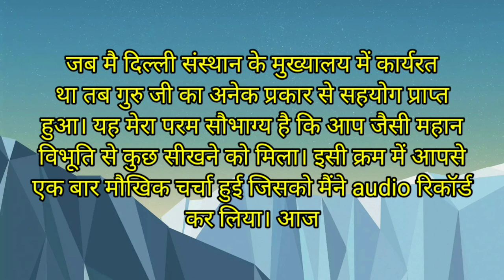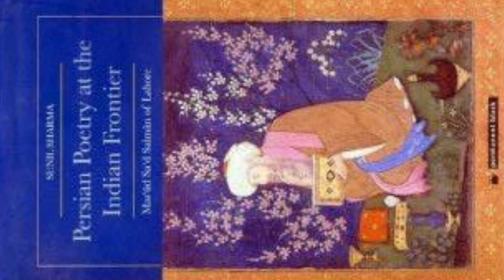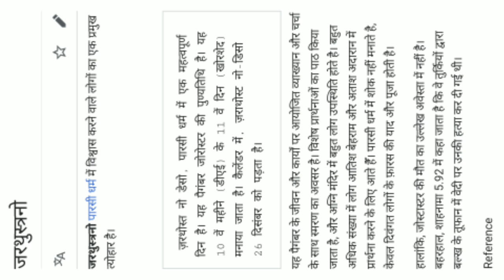भारत और ईरान का सांस्कृतिक एवं राजनैतिक सम्बन्ध और संपूर्ण इतिहास, India & Iran in diplomatic view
प्राचीन काल में भारत वर्ष अफगानिस्तान तक विस्तृत हुआ करता था किंतु कालांतर में अब वह सिमट चुका है । प्राचीन ईरान और भारत का सांस्कृतिक एवं शैक्षणिक संबंध पर यदि हम दृष्टि डालें तो लगभग सारी गतिविधियां एक जैसी समान प्रतीत होती है । वह भी देवता की उपासना करते हैं और भारतीय संस्कृति को मानने वाले भी देवता की उपासना करते हैं । हमारे यहां अग्नि पूजन का विधान है तो ईरान देशों में भी अग्नि पूजन को वह अत्यंत पवित्र मानते हैं । तो इस प्रकार से भारत और इरान या हम कहें प्राचीन फारस जिसको कहते हैं इन देशों से भारत का अत्यंत निकटतम संबंध रहा है । प्राचीन काल में हमारे यहां के विद्वान फारस देशों में जाते थे और फारस के विद्वान भारत देशों में आते थे तो ज्ञान का संक्रमण होता था । इस विषय को लेकर के अंतरराष्ट्रीय ख्यातिप्राप्त, छात्रवत्सल, दैवीय प्रतिभा के धनी, अत्यंत प्रखर व्यक्तित्व,केंद्रीय संस्कृत विश्वविद्यालय के वेद विभाग के अध्यक्ष प्रोफेसर मनोज मिश्र जी द्वारा यह वक्तव्य पूर्व में audio रूप रिकॉर्ड किया गया था। उसी का आज वीडियो रूपांतरण किया गया है ।आप इस वीडियो को अवश्य सुने और भारत और ईरान का प्राचीन काल में किस प्रकार से निकटतम संबंध था ।उस संबंध को जाने और अपने आपको गौरवान्वित महसूस करें ।